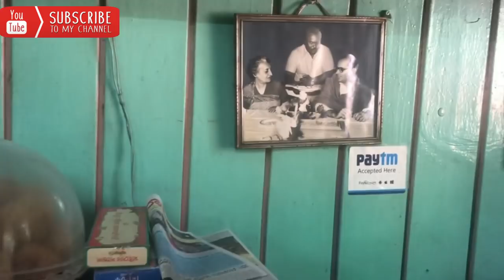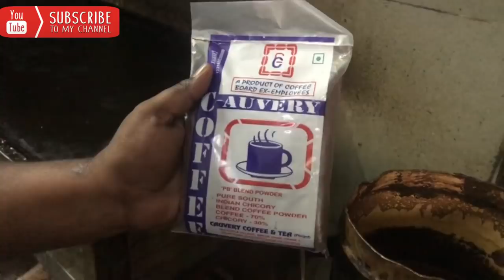Mysore cafe near Rashtrapati Bhawan , Delhi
Mysore Cafe is established in 1976 in south avenue lanes near Rashtrapati Bhawan, Delhi.
Their main attraction is every weekend Cyclist groups and running groups used to have breakfast their.

Filtered coffee is their main attraction , i will highly recommend you to visit this place.
Pocket friendly as well.

Life is beautiful and there is so much food to eat :P .
If you like my video shower some love through comment,  and If you want me to go your favorite place of food, Toh jaldi-jaldi insta per btao, bass fir kya AAP-HUM or KHAANA sath mei dhamaal machate hai.